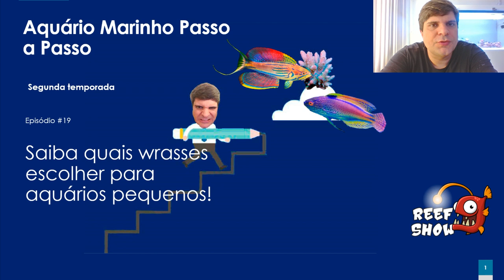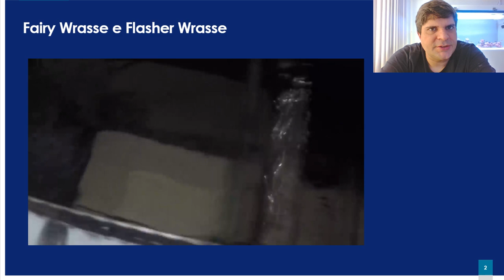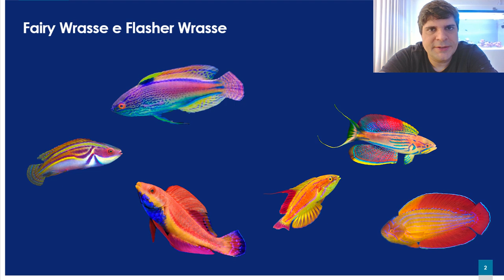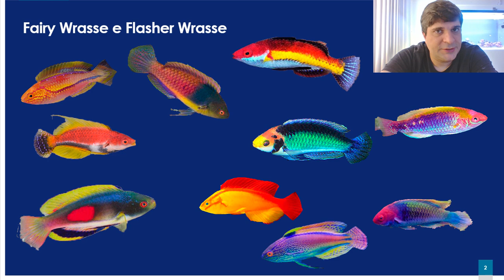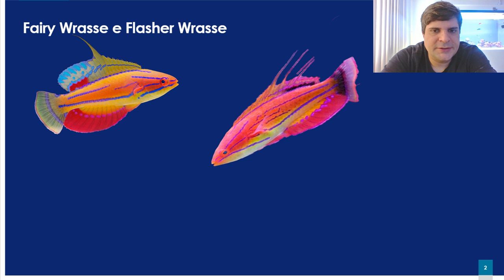WRASSES para AQUÁRIO - Dicas de ESCOLHA - Aquário Marinho Passo a Passo #20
Neste vídeo Leo Carvalho fala sobre alguns Wrasses comuns de se ver por aí e o que considerar na hora de escolher.